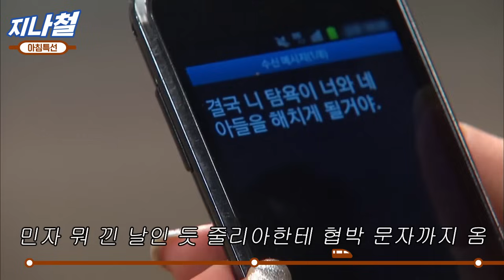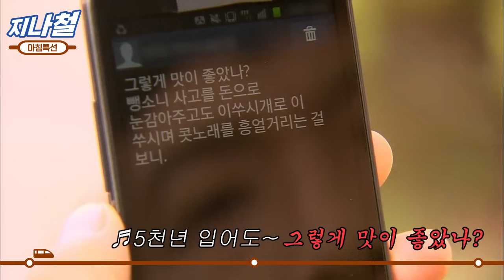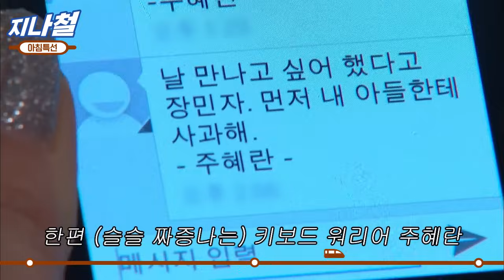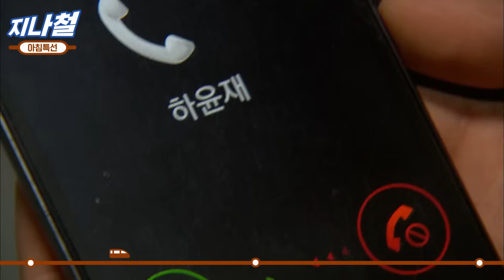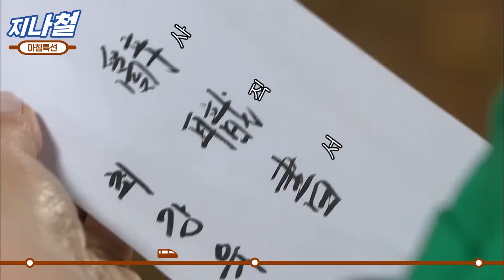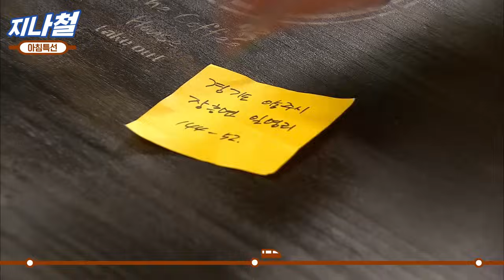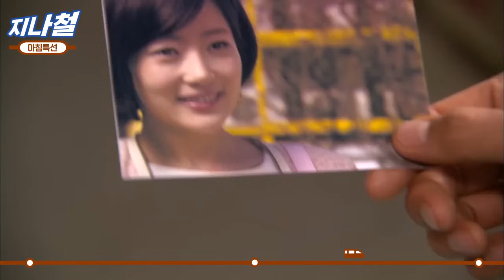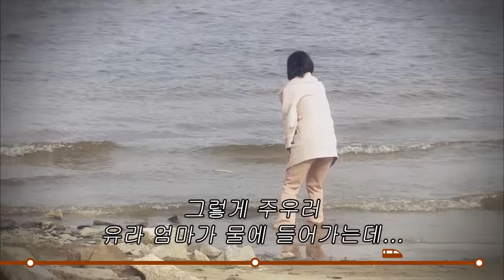※결말 포함※ 노란 복수초 몰아보기 🔥8탄🔥 아침 드라마의 갓벽한 엔딩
노란복수초 30분만에 몰아보기 8탄

목적지까지 꿀잼은 우리가 책임질게!
이번 역은 :Diggle, :Diggle 역입니다.
정신차려, 지나철!